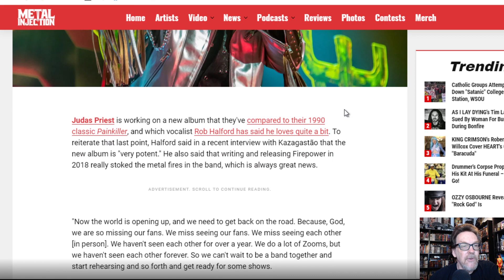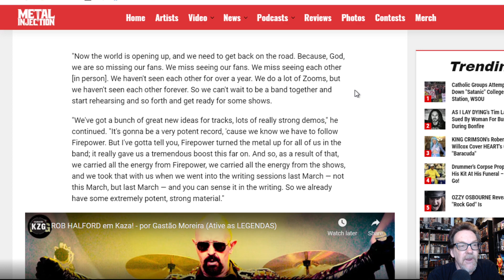Rob Halford says new Judas Priest tracks are "Very Potent".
Metal Injection reported on an interview where Rob Halford says the new Judas Priest demos are "Very Potent", and he can't wait to get the band back together to record the new album and hit the road.